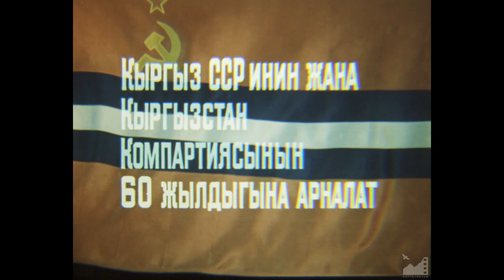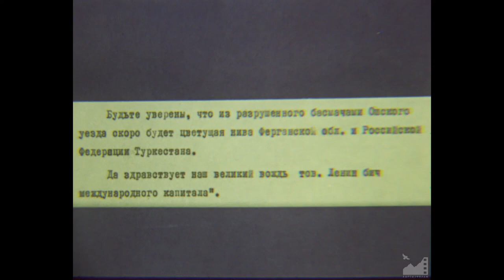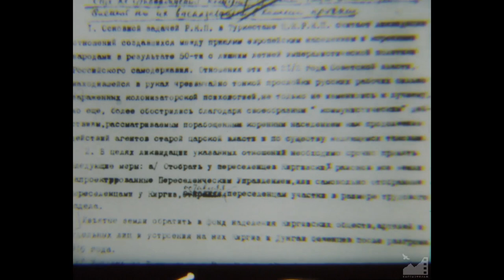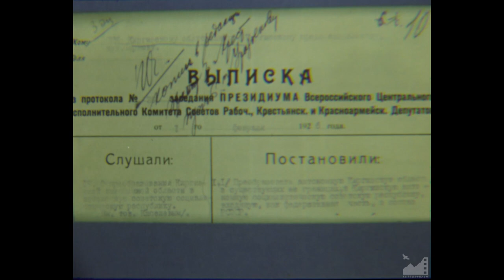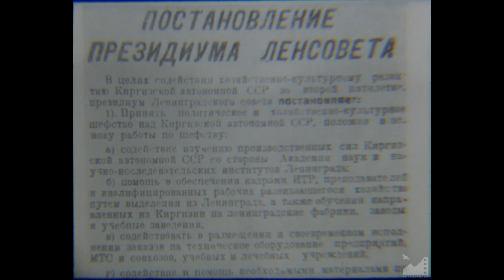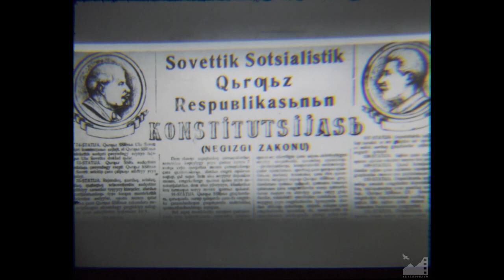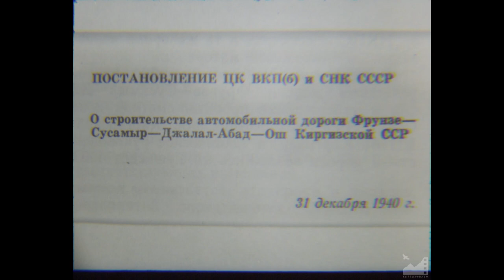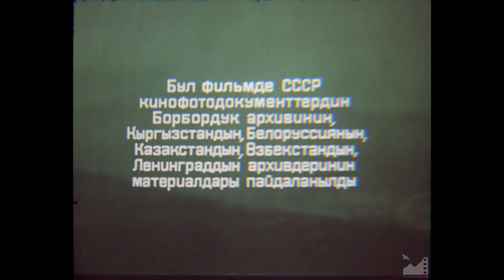Д/ф "Жетилүү" (1984) реж. Жакыпбек Рахматулин